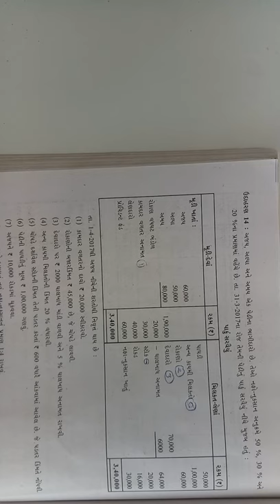વિષય નામાના મૂળતત્વો ભાગીદારી નિવૃત્તિ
ઉદાહરણ નંબર 14